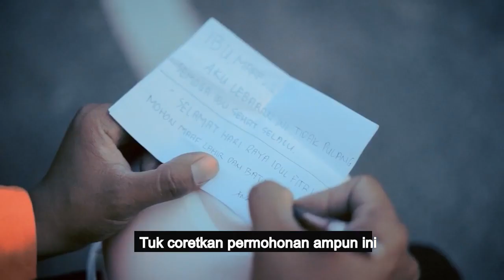Selamat hari raya Idul Fitri 2023